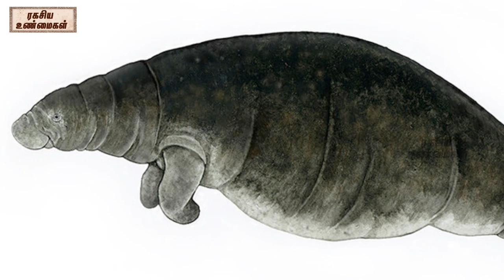மனிதனால் முற்றிலும் அழிந்து போன விலங்குகள் 02 | ரகசிய உண்மைகள் | Unknown Facts Tamil